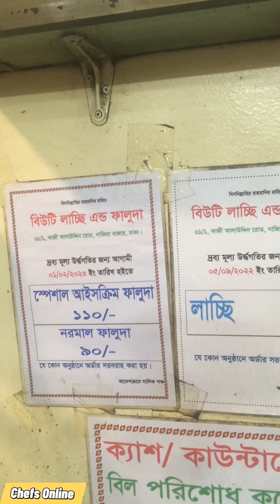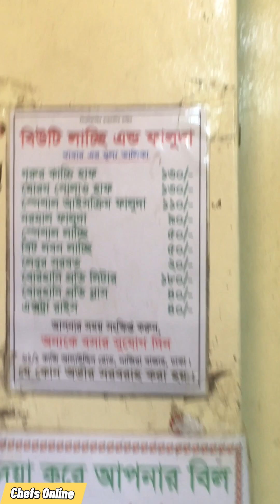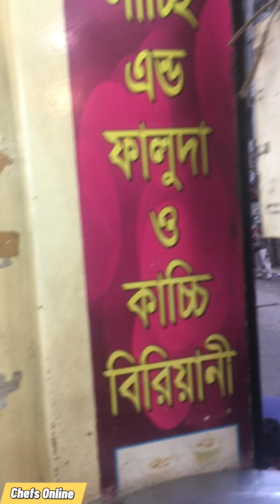পুরান ঢাকার বিখ্যাত বিউটি লাচ্ছি, লেবুর শরবত ও আইসক্রিম ফালুদা | Old Dhaka Tasty Beauty Lassi Shop😋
Price: Lassi BDT 50, Lemon Drink BDT 20 and Ice Cream Faluda BDT 110

Address: 61/1 Kazi Alauddin Road, Old Dhaka, Bangladesh

🥰 ভিডিওটি সম্পূর্ণ দেখুন এবং ভিডিওটি সবাই শেয়ার করুন, আশা করি সবার উপকার হবে।

😊 বিস্তারিত সকল তথ্য ভিডিওতে দেয়া আছে।

*Note: We never use FAKE THUMBNAILS to deceive our beloved audiences, instead, we use THUMBNAILS directly from our video, so that, our beloved audiences can watch the real matters that can be seen from the video! 🤭

*Note: আমরা আমাদের প্রিয় দর্শক শ্রোতাদের ধোঁকা দেওয়ার জন্য কখনও নকল থাম্বনেইল ব্যবহার করি না, পরিবর্তে, আমরা সরাসরি আমাদের ভিডিও থেকে থাম্বনেইল ব্যবহার করি, যাতে আমাদের প্রিয় দর্শক শ্রোতারা ভিডিওতে দেখা যায় এমন বাস্তব বিষয়গুলি দেখতে পারেন! 🤭

*Note: আমরা এই YouTube চ্যানেলে অর্থপ্রদানের প্রচার বা অন্য কোনও প্রচার সম্পর্কিত প্রশ্ন গ্রহণ করি না, দয়া করে এটি এড়িয়ে চলুন! 🙏